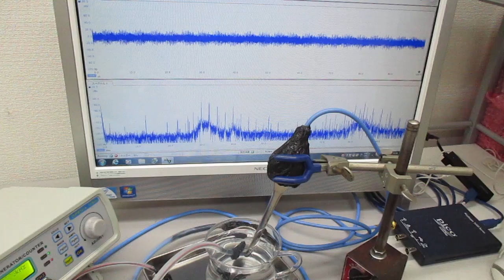超音波発振システム（１ＭＨｚ、２０ＭＨｚ） Ultrasonic-labo